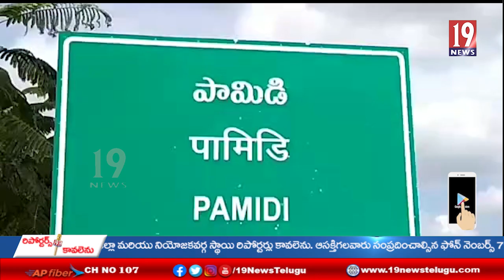పామిడి గ్రామ పంచాయతీలో టీడీపీ నిరసన జ్వాలలు- అనంతపురం జిల్లా